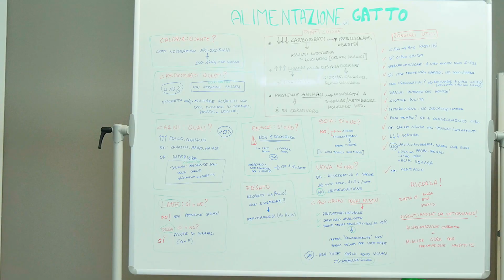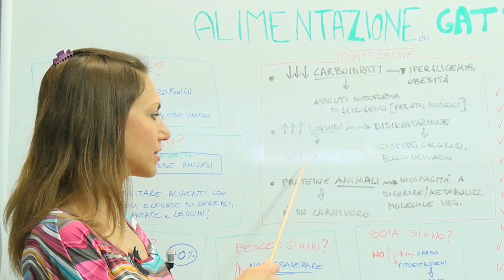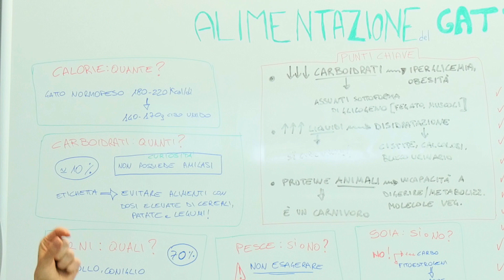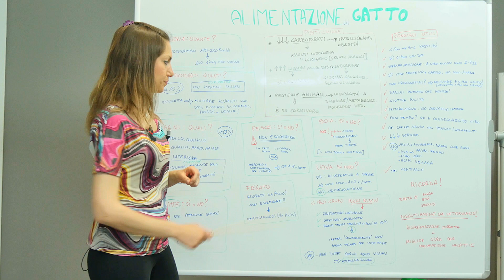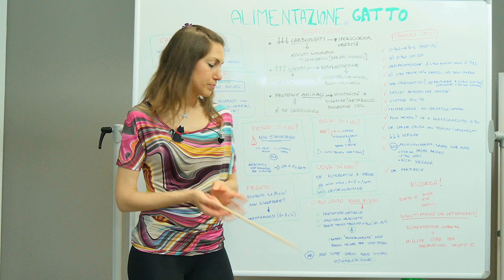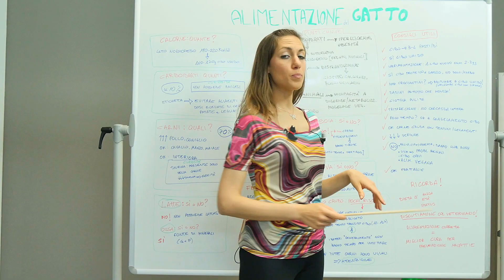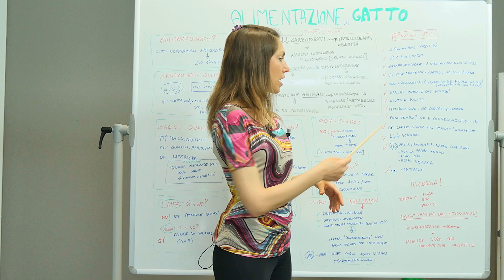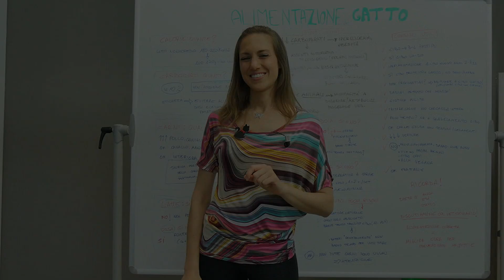Alimentazione del Gatto - Cibi OK e Consigli Utili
Dopo le ricette dedicate a Fido, vorrei suggerirvi alcune pietanze fatte in casa per rendere felici i nostri mici. Prima di formulare, però, dobbiamo avere ben chiare le esigenze alimentari del gatto che, essendo differenti rispetto a quelle degli umani e del cane, devono essere analizzate accuratamente. Per prenderci cura del nostro gatto anche dal punto di vista dell’alimentazione, cerchiamo di analizzare gli elementi a cui dobbiamo prestare attenzione.

RIDURRE AL MINIMO I CARBOIDRATI: il gatto non ne ha bisogno. Un eccesso di carboidrati potrebbe causare iperglicemia o insulinoresistenza, fino a provocare diabete insulino-dipendente e sovrappeso. I glucidi (che il gatto tende ad assumere sottoforma di glicogeno) potrebbero derivare dal fegato e dai muscoli delle loro prede.

ASSICURARE UNA BUONA DOSE DI LIQUIDO NELLA PREPARAZIONE: il gatto tende a non percepire lo stimolo della sete, dissipa molto calore grazie alla ventilazione polmonare. Ricordiamo brevemente che il gatto selvatico tende a consumare alimenti naturalmente ricchi di liquidi (come ad esempio carne, sangue, interiora ecc.). Una disidratazione del gatto può provocare cistite, calcolosi renale e blocchi del tratto urinario: a tale scopo, si consiglia la somministrazione di cibo umido, riducendo la dose di crocchette.

UTILIZZARE PROTEINE DI DERIVAZIONE (PRINCIPALMENTE) ANIMALE perché il gatto è un carnivoro e ha bisogno di carne animale. Il felino non riesce a digerire e metabolizzare numerose molecole delle piante: per questa ragione, è preferibile somministrare proteine animali.

Quante calorie prevede la dieta del gatto?

La dieta media del gatto (normopeso) prevede 180-220Kcal, il che si traduce in una media di 140-170 g di cibo umido al giorno (da suddividere in più pasti). Il parere del veterinario risulta comunque indispensabile perché ogni gatto (in base ad età, razza, status di salute ecc.) ha le proprie esigenze.

Quanti carboidrati somministrare?

Abbiamo detto che il gatto dovrebbe assumere pochi carboidrati: basti pensare che il felino non possiede l’enzima amilasi (presente invece nella saliva dell’uomo, utile per la digestione dei carboidrati). In generale, nella sua dieta quotidiana, la percentuale di carboidrati non dovrebbe superare il 10% (rispetto all’energia totale fornita dall’alimentazione). Se si acquistano alimenti preconfezionati, si dovrebbe porre particolare attenzione all’etichetta; tuttavia, spesso, nella lista degli ingredienti non viene indicato il tipo di carboidrato. In questi casi, si dovrebbero evitare gli alimenti in cui i cereali, le patate ed i legumi sono presenti in alte dosi.

Quali tipi di carne somministrare?

Meglio preferire carne di pollo e consiglio. Ammessi anche carne di cavallo, manzo e maiale. Le interiora sono molto gradite al felino. La carne dovrebbe costituire circa il 70% dell’energia totale. Nella carne si trova la taurina, un aminoacido essenziale per il gatto: una carenza di taurina provoca cecità.

Latte: sì o no?

Dopo lo svezzamento, il felino perde l’enzima lattasi capace di digerire il lattosio. Per questo motivo, è consigliabile evitare di somministrare latte e latticini al gatto.

Ossa: sì o no?

Non rimuovere le ossa dall’alimentazione del gatto. Le ossa sono fonte di minerali (calcio e fosforo).

Occhio al pesce!

Sebbene il pesce (essendo ricco di proteine ed acqua, povero di grassi e di carboidrati) rientri nella formulazione di numerose preparazioni per gatti, è buona regola non esagerare perché sono fonte di mercurio ed altre sostanze che possono incidere negativamente sull’attività tiroidea del felino. Si consiglia di somministrare al gatto pasti a base di pesce una o due volte alla settimana.

Soia: un alimento valido per il gatto?

La soia non è consigliata perché fonte di carboidrati e di fitoestrogeni che, nel gatto, incidono negativamente sul metabolismo della tiroide. Ricordiamo brevemente che il gatto tende ad essere ipertiroideo.

Alimenti allergizzanti

Alcuni cibi possono creare allergie. Gli alimenti potenzialmente allergizzanti sono: i frutti di mare, il manzo, l’agnello, il mais, il frumento e la soia. Questi cibi vanno dunque esclusi dalla dieta dei gatti che ne sono allergici.

Uova: un valido alimento?

Se il gatto gradisce, può assumere mezzo uovo sodo, una o due volte a settimana, come alternativa alla carne. Sconsigliate le uova crude per la presenza di avidina.

Fegato: sì o no?

Il gatto adora il fegato. Se da un lato l’alimento viene considerato un prodotto altamente nutriente per il felino, è buona regola non esagerare con le quantità per evitare un eccesso di Vitamina A e Vitamina D.

Cibo crudo: si o no?

Essendo predatori naturali e carnivori obbligati, i gatti - in linea di massima - non soffrono le infezioni batteriche come gli umani...